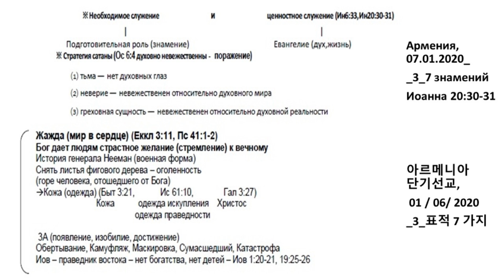Армения, 06.01.2020_3_7 знамений, Иоанна 20:30-31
아르메니아 단기선교, 01 / 06/ 2020_3_표적 7 가지, 요일 20:30-31